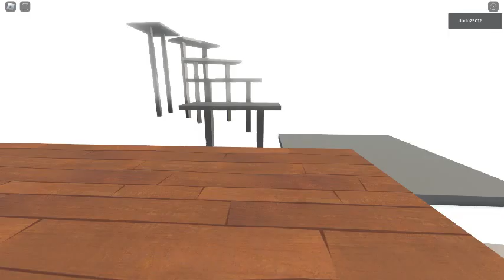roblox hello neighbor oynadim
açıklamam